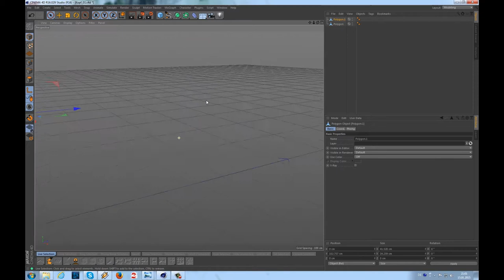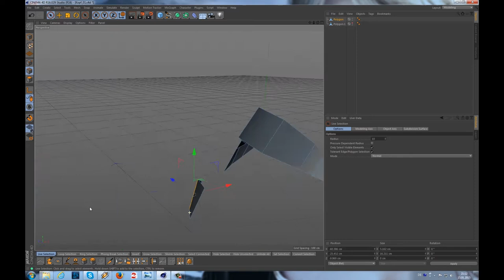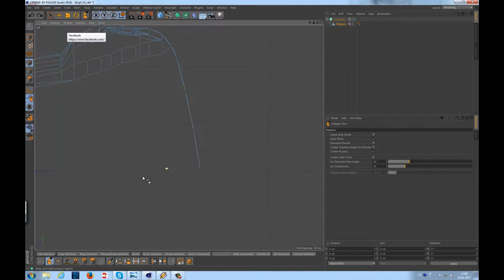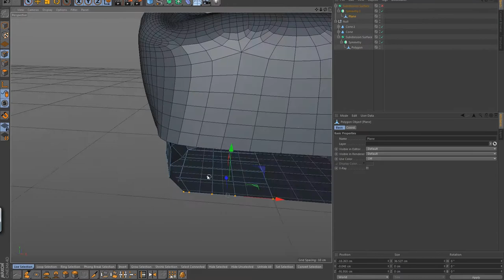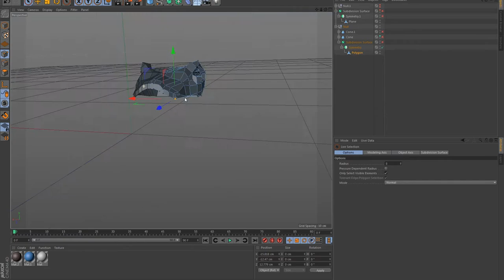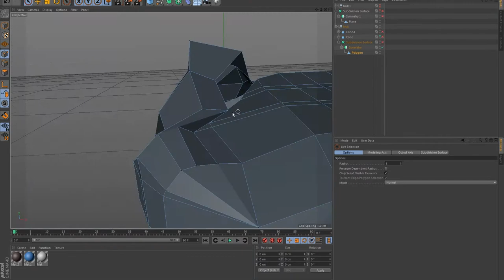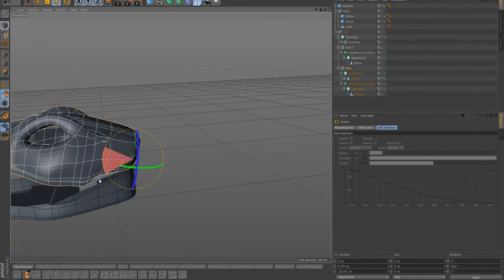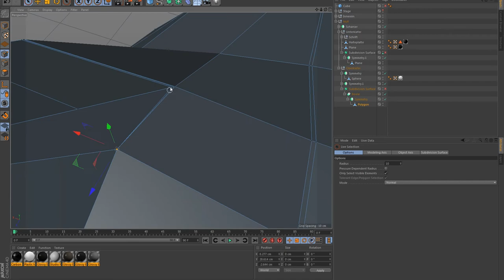MSI X99S SLI Krait Edition Case Mod - Worklog - Part 1: 3D modeling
This is the first part of my building process of the MSI X99S SLI Krait Edition case mod named Nocturnal Hunter.
In this video I show you how I made the 3D model with Cinema4D.